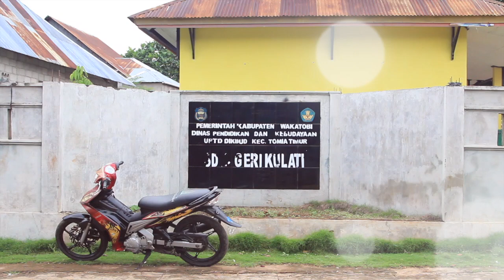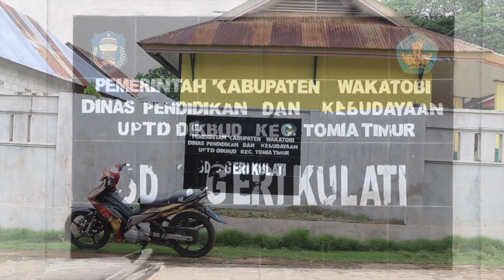Siswa SDN Kulati Peduli Lingkungan Sejak Dini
SD Negeri Kulati, Kecamatan Tomia Timur, Kabupaten Wakatobi, Sulawesi Tenggara telah menerapkan program pengenalan lingkungan hidup melalui alat peraga.

Siswa SD diajarkan tentang upaya perlindungan dan menjaga kelestarian alam, mengingat Desa Kulati merupakan wilayah konservasi Taman Nasional Wakatobi.

Taharuddin, salah satu Guru di SD Negeri Kulati, menyebut edukasi lingkungan diberikan sebagai mata pelajaran bagi siswa kelas 4,5 dan 6 dan telah dilakukan sejak tahun 2014. Akan tetapi, awalnya pemberian materi kepedulian terhadap lingkungan itu tidak menarik dan tidak mudah ditangkap oleh siswa-siswanya.

Selain itu, pola pembelajaran jadi menarik, ketika menggunakan alat peraga. Siswa menjadi lebih mengerti tentang pentingnya kelestarian sumberdaya alam.

Selama ini, program edukasi lingkungan bagi siswa SD Negeri Kulati didukung oleh Yayasan Konservasi Alam Nusantara (YKAN). YKAN juga ikut mendampingi agar program tersebut bisa diaplikasikan dalam kehidupan sehari-hari.

Adapun dukungan YKAN terhadap program edukasi bagi SD Negeri Kulati telah dimulai sejak tahun 2018. Harapannya, anak-anak akan sadar dan peduli betapa pentingnya menjaga ekosistem dan lingkungan, termasuk bahaya sampah.